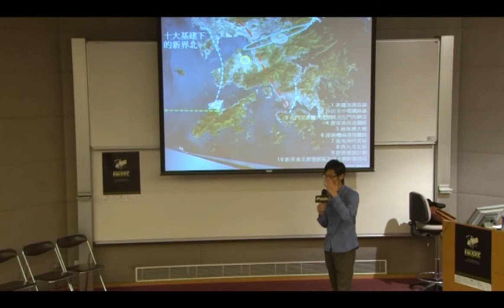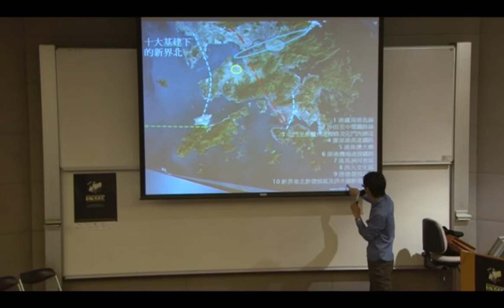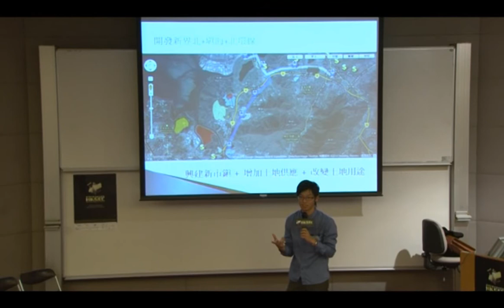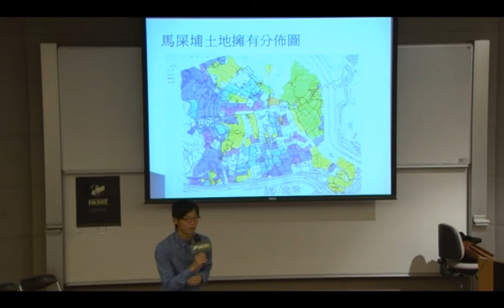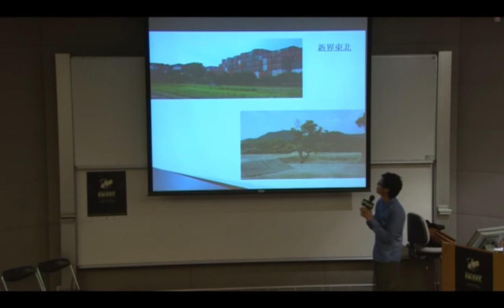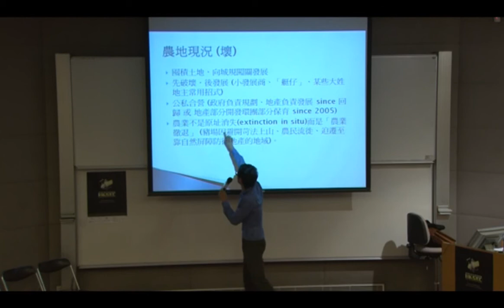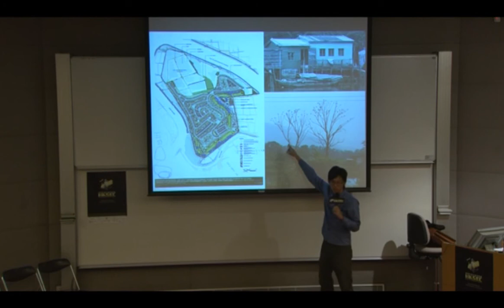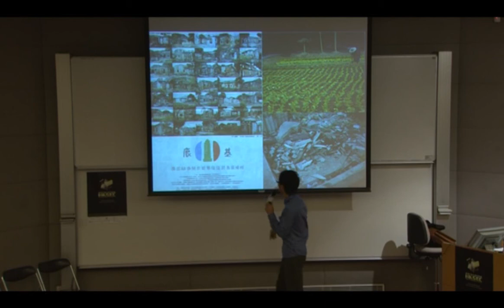Making Enterprise Social: Social Intelligence Talk (Nov 6, 2010) - Part 4.4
由社企出發 : 探索社會問題研討會 (11月6日)
第三節 : 消失中的農地 - 社區發展與農民的生存空間
講者 : 新界東北發展關注組 陳劍青先生